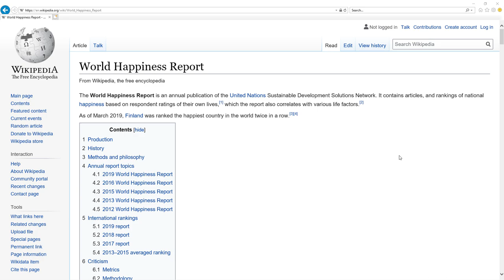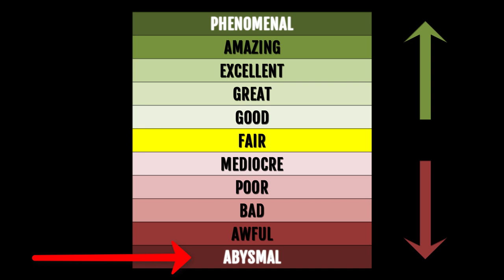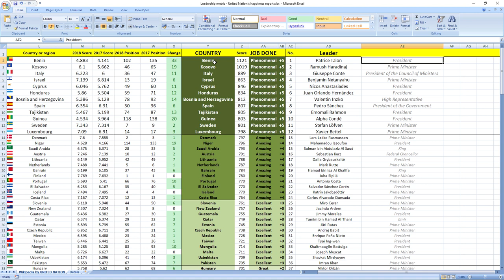VIKTOR ORBÁN how GOOD or BAD was prime minister of HUNGARY in 2018? SURPRISING TRUTH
👉 FIND OUT NOW! How prime minister of Hungary Viktor Orbán performed in 2018?
⬇️ REVEAL the SECRET ⬇️
SECRETS REVEALED: Hungary leader Prime Minister Viktor Orbán in 2018 performed: GREAT.

TIMESTAMPS:
Metric explanation 0:16
Grades explanation 0:45
Viktor Orbán 2018 performance 1:28
Best leaders 2:12

SUMMARY:
Wanna find out how leader of Hungary prime minister Viktor Orbán performed in 2018?

Leader of Hungary prime minister Viktor Orbán in 2018 performed, drumroll wait for it: GREAT.

Hungary was ranked 68th in 2017 which is mid to high and in 2018 they gained 6 places to 62nd place.

So as you can see it's GREAT job, your leader is making you more happy.

If you now want to see how Hungary ministers in charge of finance and economy performed in 2018 click the link in top right corner.

Awesome.

Bye